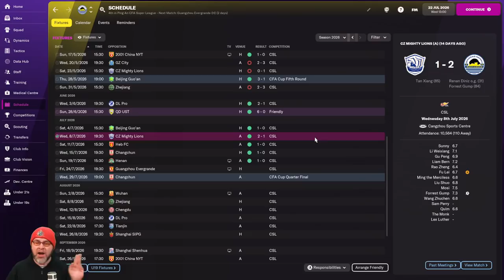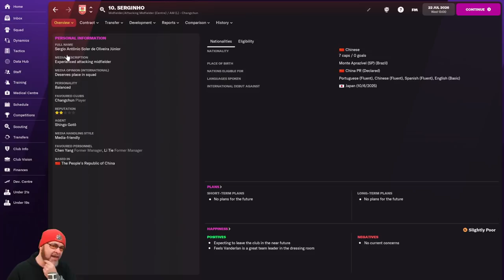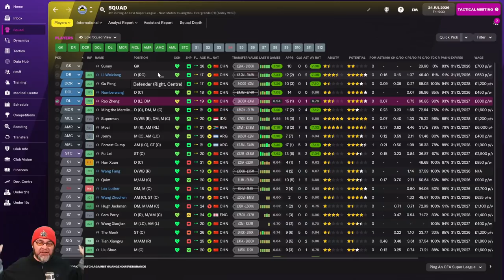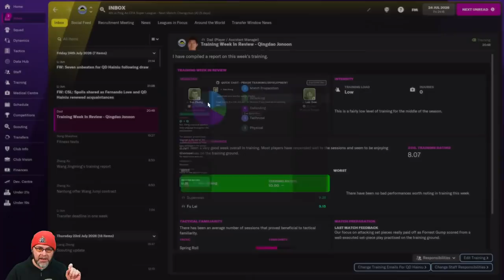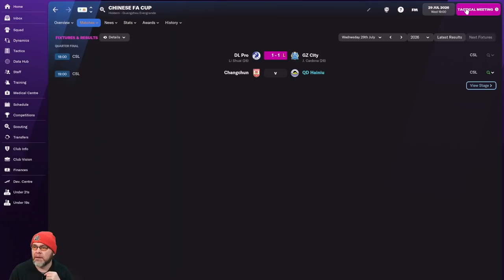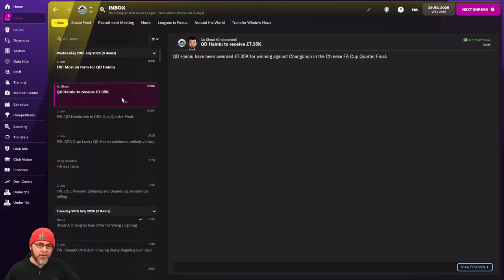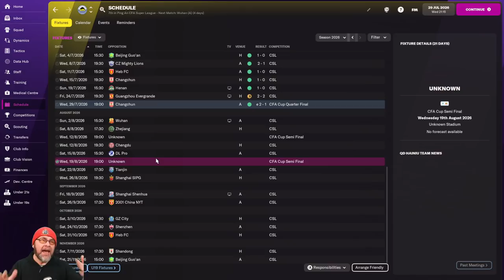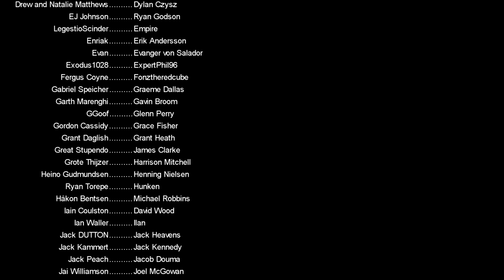FM22 Journeyman - A Dramatic Reading - EP44 - Qingdao Hainiu - China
Just a bit of fun making light of some comments, so no hate or covid arguments please :) (also, Melanie Sykes is from Manchester. sigh) In other news, We might win the League Cup double?

Current Team: Qingdao Hainiu, China

PC Specs:
11GB ASUS ROG STRIX GEFORCE RTX 2080 Ti
4TB Samsung 860 EVO 2.5" SSD, SATA 6Gb/s
12TB SEAGATE BARRACUDA PRO 3.5", 7200 RPM
1st M.2 SSD Drive 512GB INTEL® 760p M.2 NVMe PCIe SSD